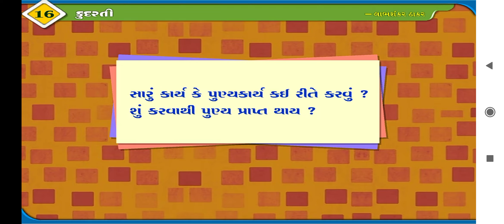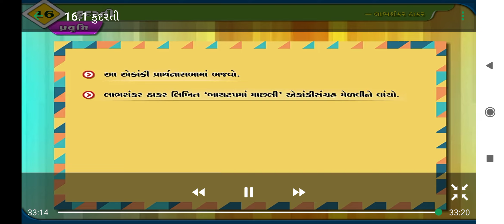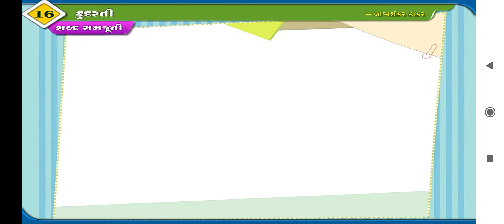chap 16 kudarati std 9 gujarati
top scorrer